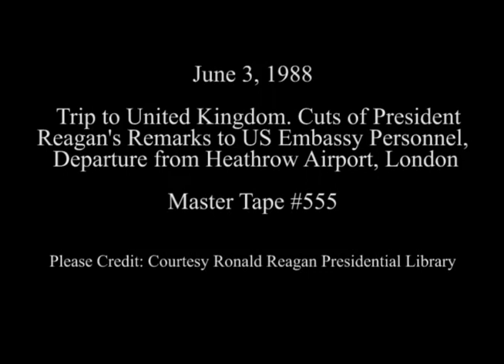President Reagan's Departure from London Heathrow Airport on June 3, 1988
Full Title: Trip to United Kingdom. Cuts of President Reagan's remarks to United States Embassy Personnel at Winfield House, Departure of President Reagan, Nancy Reagan via Air Force One at Heathrow Airport, London on June 3, 1988

Transcript: N/A

Production Date: 6/3/1988

Access Restriction(s):Unrestricted
Use Restriction(s):Unrestricted